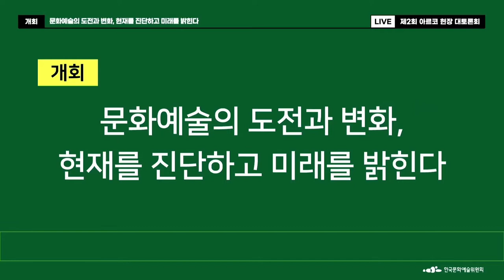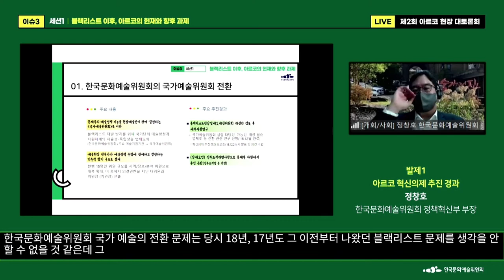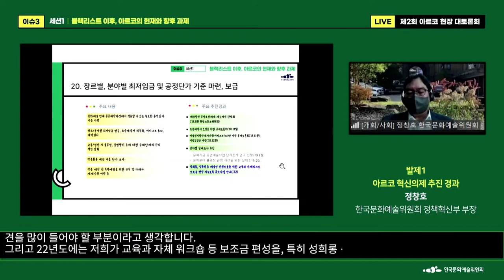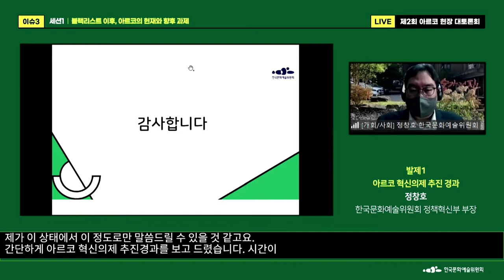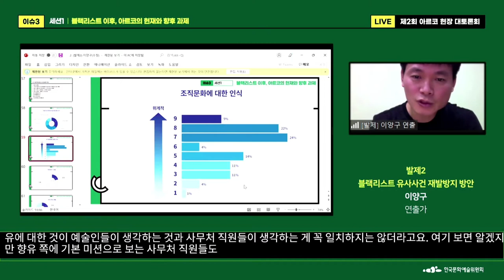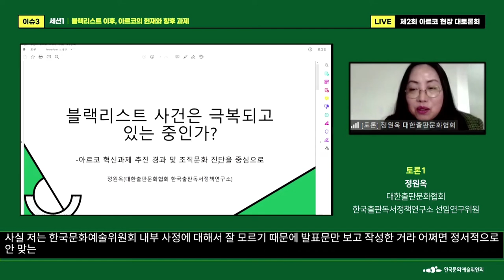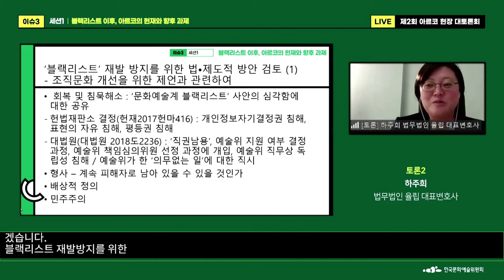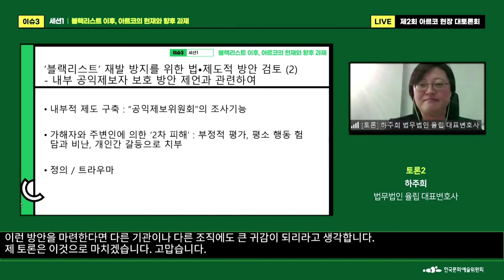2021년도 제2회 아르코 현장 대토론회 1일차(세션1)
- 이슈1 : 문화예술의 도전과 변화
  - 이슈2 : 문화예술의 현재성 진단
  - 이슈3 : 문화예술의 미래 전망

[개회/세션1]
ㅇ 세션1 : 블랙리스트 이후, 아르코의 현재와 향후 과제
  - 사회 : 정정숙  한국문화예술위원회 위원
  - 발제 : 정창호  한국문화예술위원회 정책혁신부장
               이양구  연출가
  - 토론 : 정원옥  대한출판문화협회 한국출판독서정책연구소 선임연구위원
               하주희  변호사